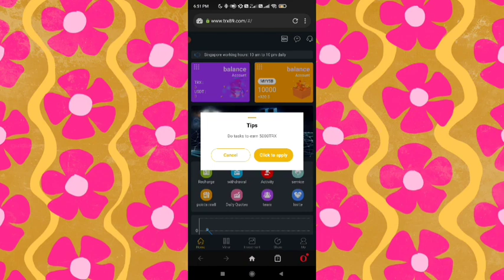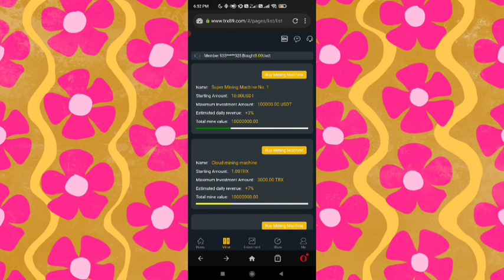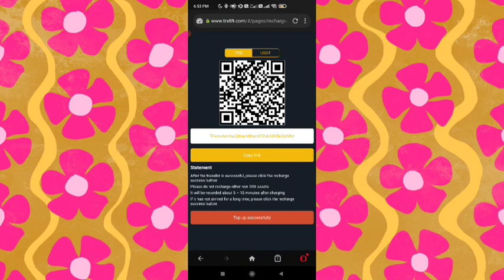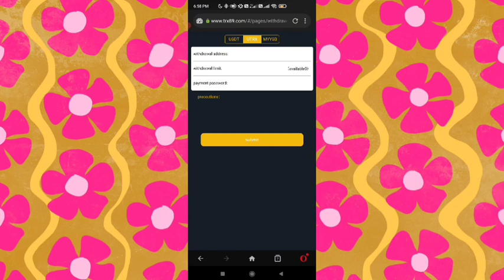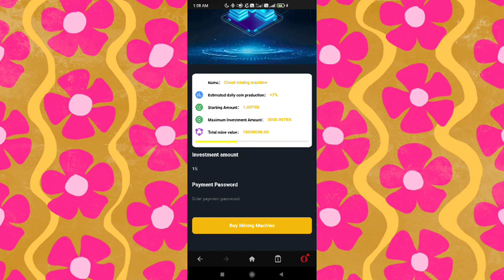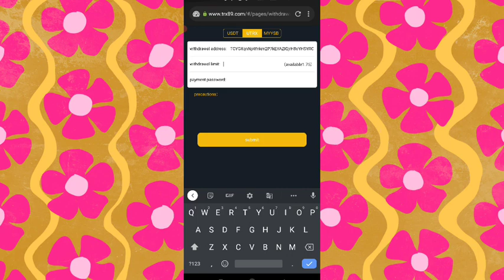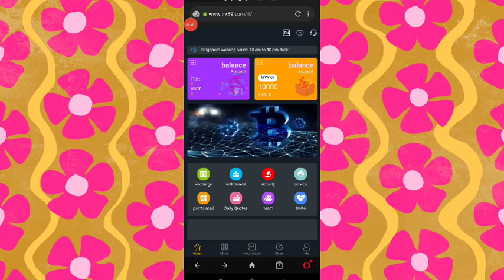New registered users of the world's largest TRX mining pool give away USD 920 worth of TRX (TRON)